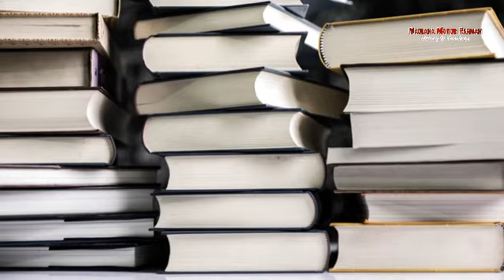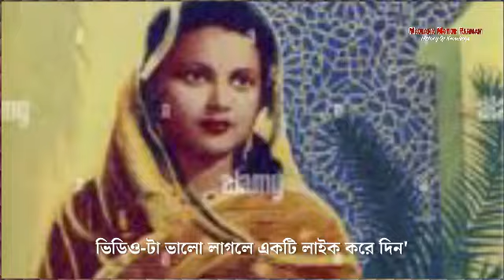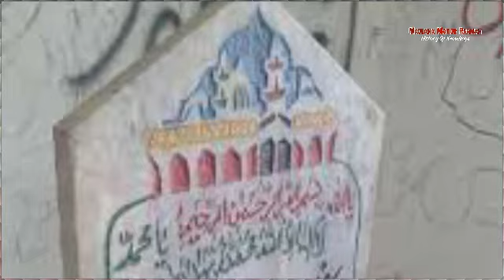দেবদাস, লাইলী মজনু, ফারহাদ ও শিরিন প্রেমের ইতিহাস | history of knowledge